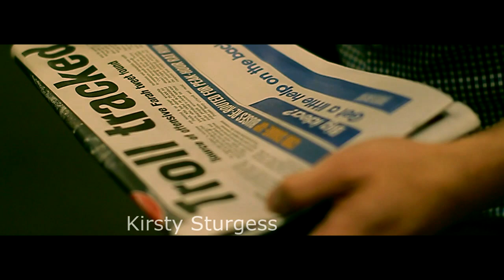Canon T3i - Dreams become reality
Shot on a Canon T3i/600d/Kiss X5,